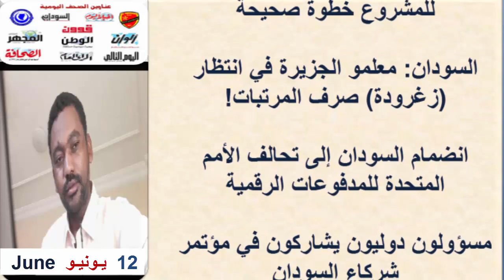عـناوين الصـحـف السـودانية اليـوم اليوم الجـمعة 12 يـونـيـو 2020 م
السودان اليوم عناوين الصحف السودانية اليوم، السياسية والرياضية الصادرة صباح اليوم،قراءة صحف الخرطوم الصادرة صباح اليوم الجمعة  12 يونـو 2020م